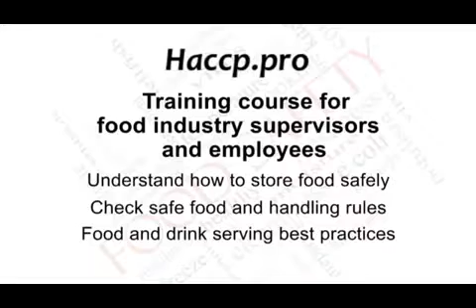training kitchen course course haccp level 2 3 1 training course course haccp level 2 3 1